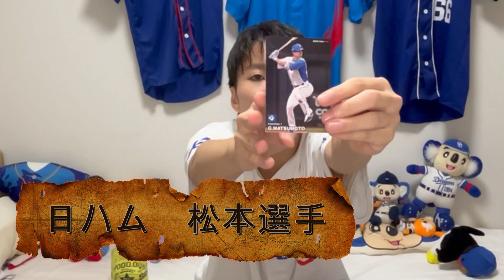【危機一髪】完封返しで宏斗対巨人戦初勝利も絶対的守護神愛しのライマルが緊急降板‥お願いだから無事でありますように😭(9/16中日vs巨人ガチレポート)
どらほー！
先頭打者ホームランであとは最強投手陣全力疾走で逃げ切る💨
何より髙橋宏11試合目でようやく巨人から勝ち星付けられたのが嬉しい！
おめでとう宏斗🥳
これからは巨人キラーになってくれ🔥
ライデル頼むから無事であってくれ‥
(1点しかないので終始胃がキリキリしてましたw)

アウトローインハイの名前の由来
『外角低めのように丁寧にそして時には内角高めのようにはっきりズバッと解説していくという意味が込められています。』

試合中の熱い呟きTwitter